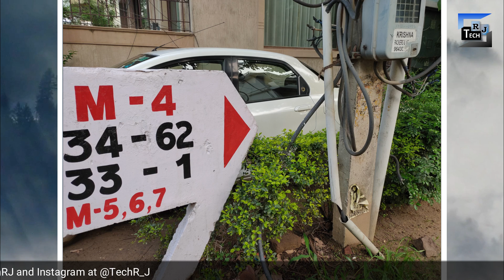RealMe X Camera Review | 50+ Camera Samples - TechRJ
Hello Friends, in this video I have explained camera features of RealMe X which can also be called as camera review of realme x, or camera samples of realme x, or video samples of realme x or slow motion samples of realme x. Realme x works on ColorOS 6 which runs on Android 9 Pie.